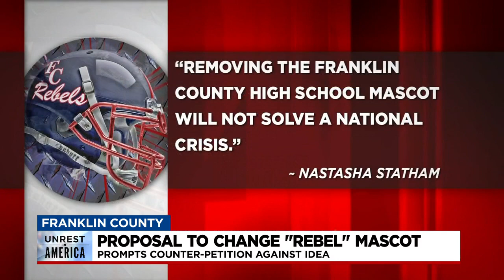Proposal To Change "Rebel" Mascot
The Rebel mascot at a Franklin County High School has some people wanting the school to change its mascot, while others stand in support of keeping the mascot. Caresse Jackman has both sides.